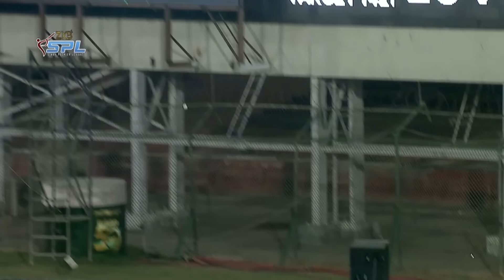Hyderabad Bahadurs vs Larkana Challengers | Second Leg Highlights | Match 15 | SPL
Step into the cricketing spell! 🏏✨ Revisit the breathtaking moments from the second leg, where Hyderabad Bahadurs and Larkana Challengers wove an unforgettable masterpiece on the vibrant canvas of the cricket field. 🎥🌟 CricketMagic UnforgettableMoments"